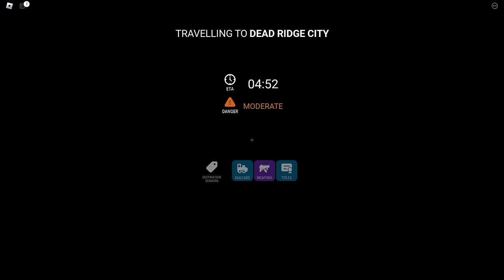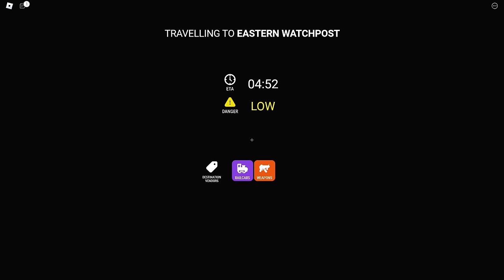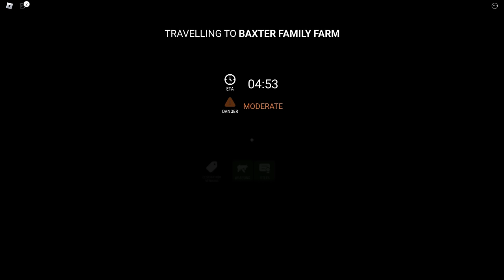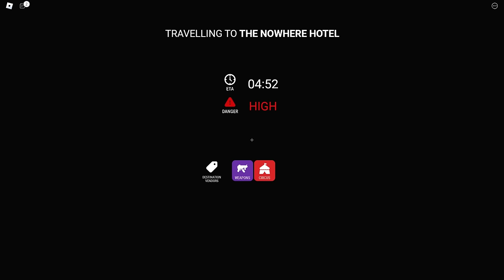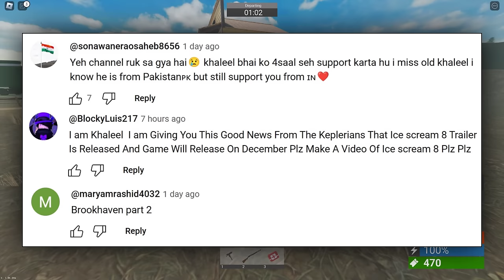CHOO CHOO CHARLES In Roblox 💥💥 HORROR GAME | Khaleel and Motu Gameplay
I am Khaleel Present : Choo Choo Charlie [Horror] Gaming Commentary In Hindi Urdu Audio.
You are traveling the world, but there is a bloodthirsty train following you... can you escape?
work in team of player to defete charles forever
collect all scraps to upgrade your trains speed and health
use between 3 weapons to attack charles when needed
Explore the Archipelago: a bleak, desolate stretch of land, while being hunted by a demonic, man-eating train.
Survive encounters with Edward the Man-Eating Train, a nightmare engine of insatiable appetite.
Visit the Archipelago’s many stations and towns to stock up on new weapons and better railcars.